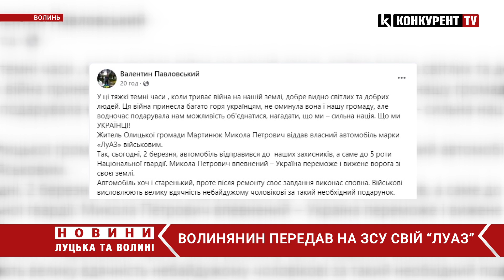“Волинянка” їде на фронт! 🥺🥺 Чоловік з Луцького району віддав своє авто військовим!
Житель Луцького району Микола Мартинюк віддав власний автомобіль марки «ЛуАЗ» на потреби Збройних Сил України. Про це повідомив Валентин Павловський на сторінці Олицької селищної ради.